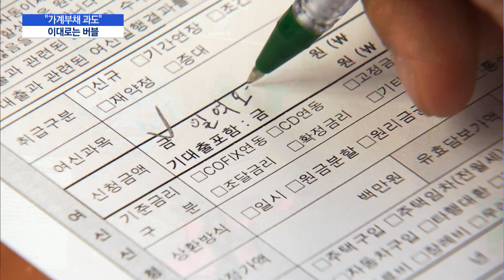"이대로 두면 버블", 신용대출 문턱 확 높인다 / 머니투데이방송 (뉴스)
10/14 MTN 핫라인 5

코로나19 대응과 주식 열풍 등의 영향으로 큰 폭으로 늘어난 가계부채를 잡기 위해 은행권이 월별 대출 증가폭을 자체적으로 제한하는 관리 방안을 마련했습니다. 이대로 방치했다가는 자산시장 버블과 부실을 확대할 것이라는 우려의 목소리가 높습니다. 조정현 기자입니다.